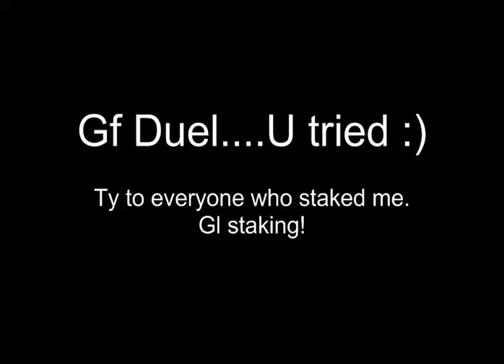Parckie- Stake Vid 1 "Dragonfire"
Parckie a 99 ranger takes on other people at duel arena. 1 person staked him 10 times wtf. Duel arena Gf.